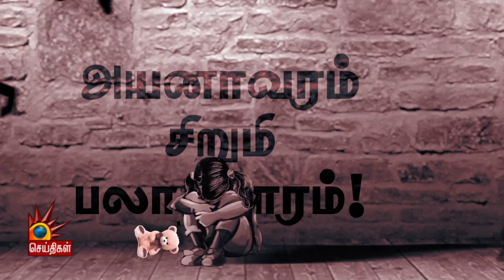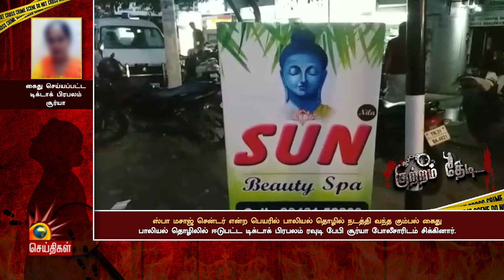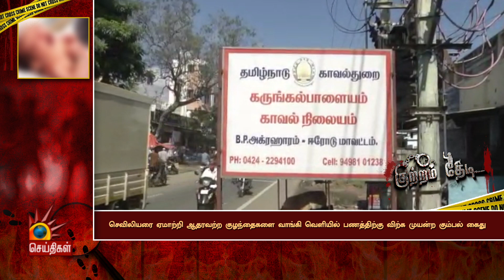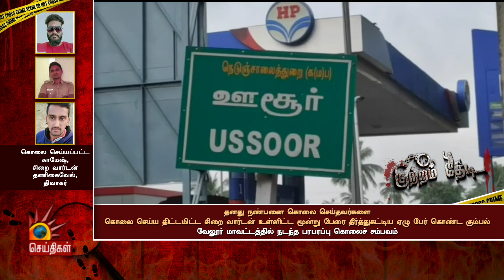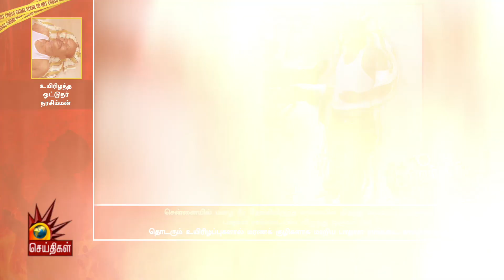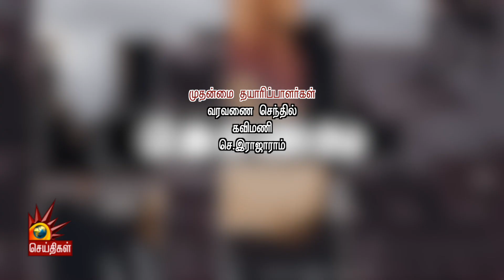பாலியல் தொழிலில் ஈடுபட்ட டிக்டாக் பிரபலம் ரவுடி பேபி சூர்யா கைது! | CrimeNews 10/12/2020